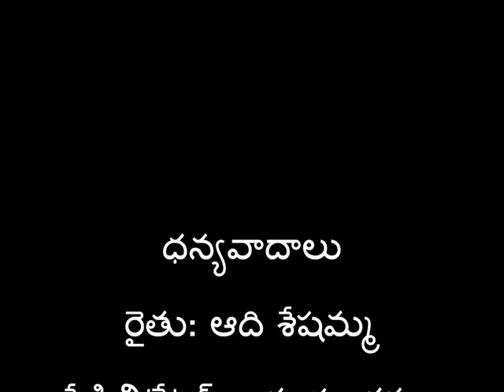Vari Aggitegulu Nivarana